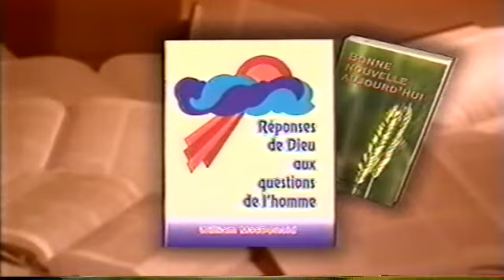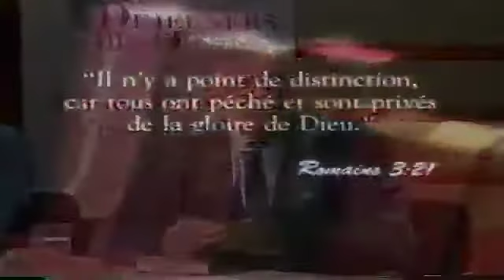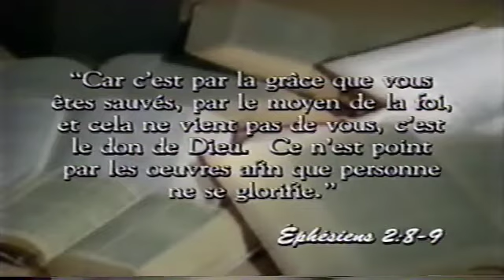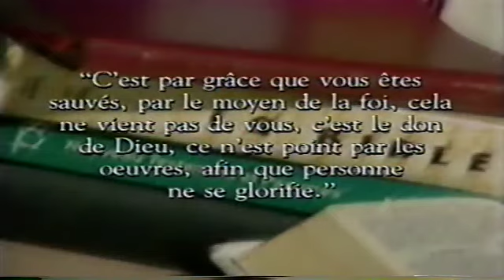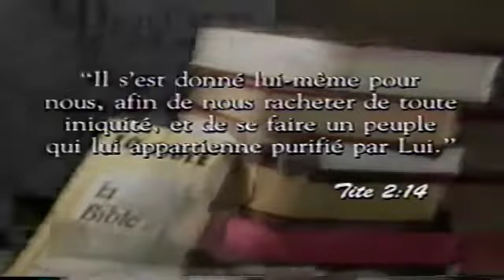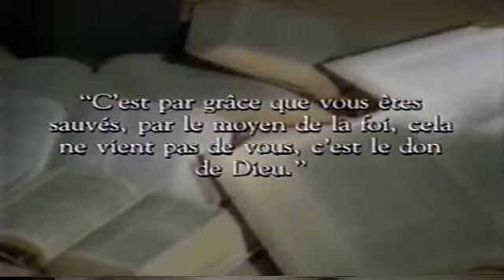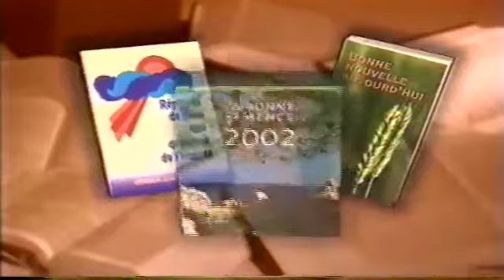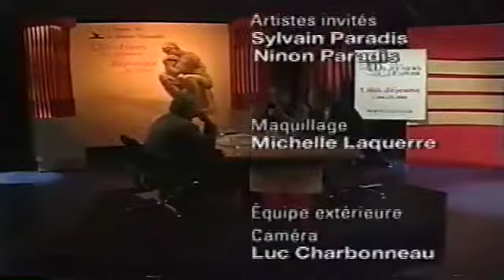L'Heure de la Bonne Nouvelle-2002-03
Saison 2002
Émission: 03
Vox Populaire: Assistez-vous régulièrement à des offices religieux ?
La Bible répond: Peut-on gagner son ciel ?
Message: Tout le monde se trompe-t-il ?
Thème: Questions d'hommes et  réponses de Dieu
Avec Gaston Jolin, Jean-Pierre Cloutier et François Fréchette
Artistes: Sylvain & Ninon Paradis
Chanson: Voilà pourquoi ?